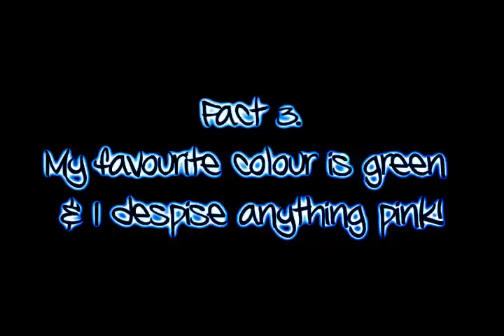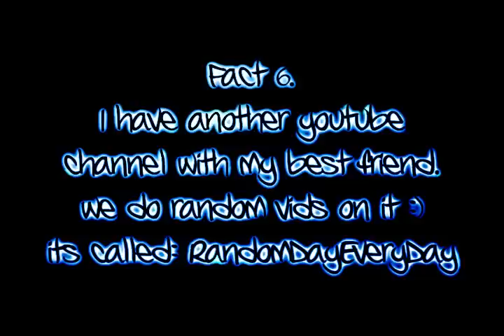I Was Tagged || Ten Facts About Me :)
Lol. Tagged by xxjuliaaxxx what do ya tink :)

-I made a mistake in the vid. its @Nicole_Jonas NOT @NicoleJonas :)

-Nic xx